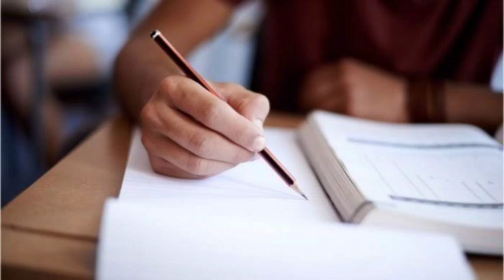2nd PUC Exam Valuation 2023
2nd PUC Exam Valuation 2023 | 2nd PUC Exam 2023 | Valuation